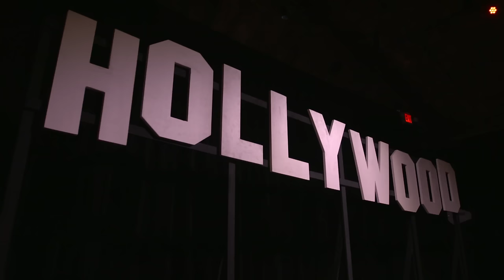PUMA launches the Arsenal Away and Third kit for the 2016/17 Season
PUMA revealed the Arsenal Away and Third kits for the 2016/17 season last night at a start studded event in Los Angeles.  Gunners’ fan Jamie Foxx stirred up the crowd as PUMA players Santi Cazorla, Héctor Bellerín and Nacho Monreal presented the kits to an audience of Hollywood celebrities and fans in a recreation of the ‘We are THE Arsenal’ campaign.